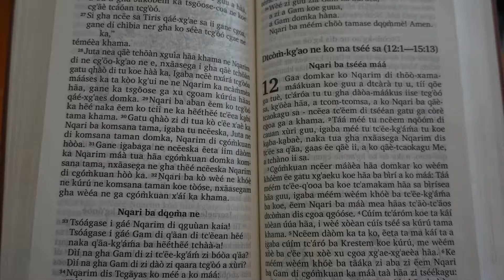Mission Moment - Botswana